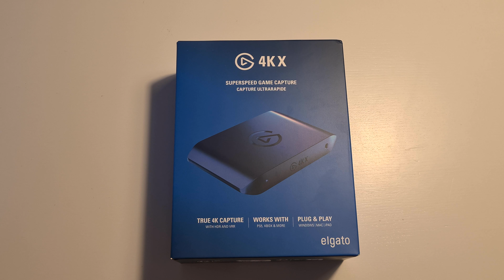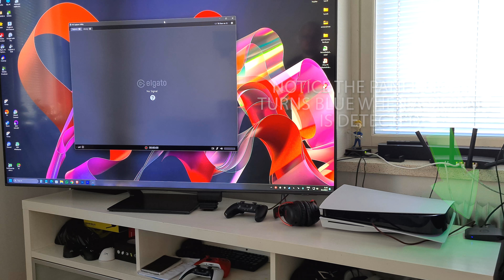Elgato 4K X Review - Amazing External Capture Card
This time I'm reviewing the Elgato 4K X external capture card. An excellent product, all around.

I received this product from Elgato for free for this review.